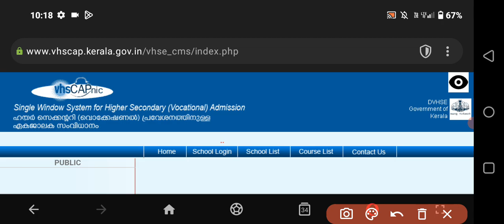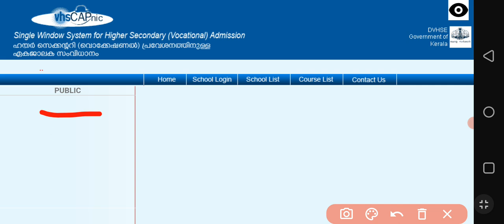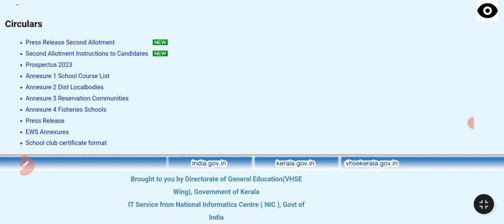+1 vhse Third Allotment result 2023